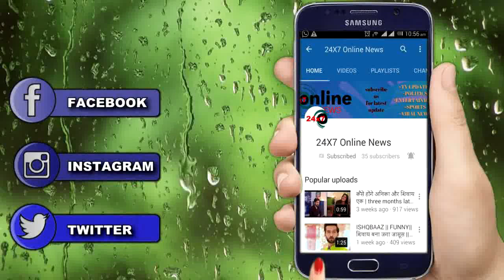YE JADU HAI JINN KA || रंगीत रात में “AMAN को चुमकर” ROSHNI केरगी AMAN को अमर